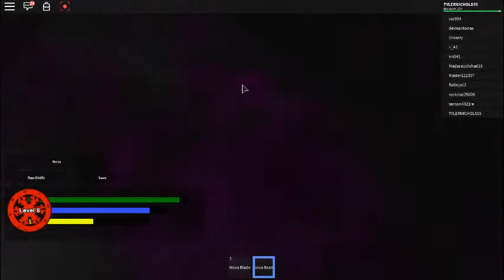ARC OF ELEMENTS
if you have any advice for me leave it in the comments section below
please